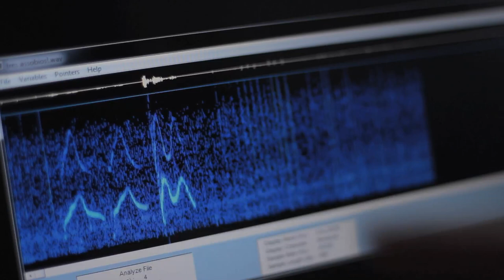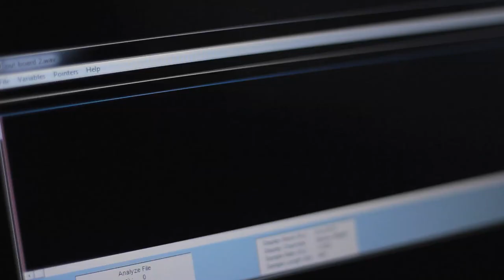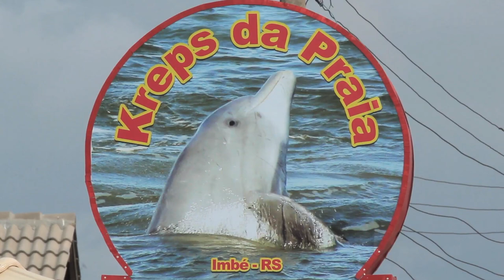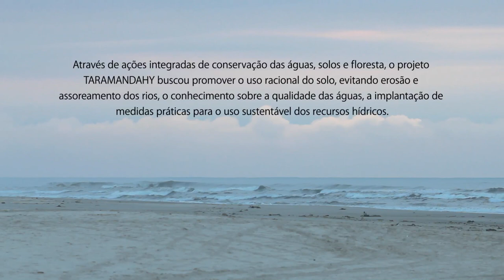A interação boto, tainha e pescador: amigos de pesca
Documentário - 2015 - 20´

“A interação boto, tainha, pescador”:amigos de pesca é o relato de uma relação bela e surpreendente entre botos, pescadores e tainhas. Essa interação ocorre há gerações, na foz do Rio Tramandaí, um lugar rico em peixes e vida marinha, um espetáculo fruto do encontro da natureza com a cultura da pesca. Essa riqueza, no entanto, está ameaçada pelo tipo de ocupação humana que vem se desenvolvendo na região: poluição das águas, tráfego de barcos, excesso de construções, pesca comercial são fatores que podem extinguir um fenômeno praticamente único no mundo, e que traz, por outro lado, a possibilidade de gerar benefícios e renda para as populações do lugar através da conservação e valorização dessa riqueza.

Direção de cena e finalização - Antônio Ternura, Ieve Holthausen e Sérgio Guidoux

Produção executiva e direção de montagem - André de Oliveira e Julia Aguiar

Trilha - Giancarlo Borba

Coordenação geral - Dilton de Castro